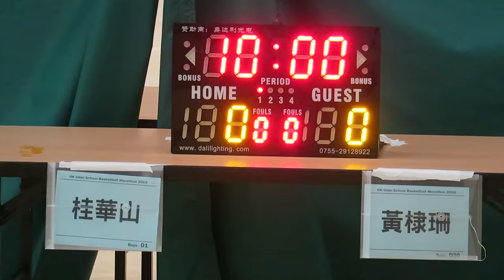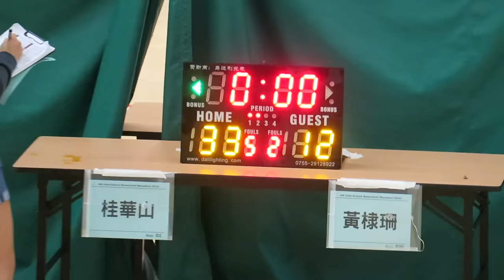桂華山vs黃棣珊(2016.7.9.學界籃球馬拉松~男子十六強)精華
2016.7.9.港灣道體育館 09:45 桂華山(白) 33 : 12 黃棣珊(黑)